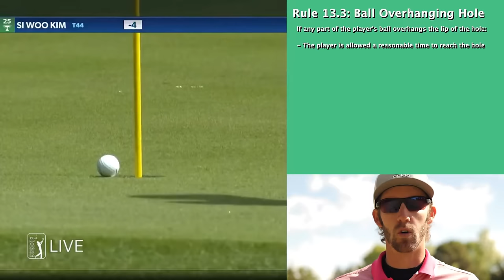Si Woo Kim PENALIZED after Ball is Left Overhanging Lip of Hole | Golf Rules Explained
Si Woo Kim had a putt that was left overhanging the lip of the hole. After some time, it eventually dropped. But, Kim was penalized for it. Here we break down the rules of golf to explain why. Golf Rules Explained.

📑 RULE 13.3a Ball Overhanging Hole
If any part of a player’s ball overhangs the lip of the hole:

-- The player is allowed a reasonable time to reach the hole and ten more seconds to wait to see whether the ball will fall into the hole.

-- If the ball falls into the hole in this waiting time, the player has holed out with the previous stroke.

-- If the ball does not fall into the hole in this waiting time:

The ball is treated as being at rest.

If the ball then falls into the hole before it is played, the player has holed out with the previous stroke, but gets one penalty stroke added to the score for the hole